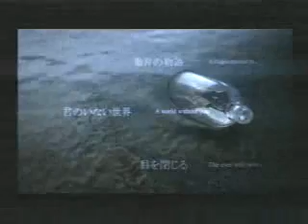Kingdom Hearts 2 Intro (Silent)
game is one of the best!